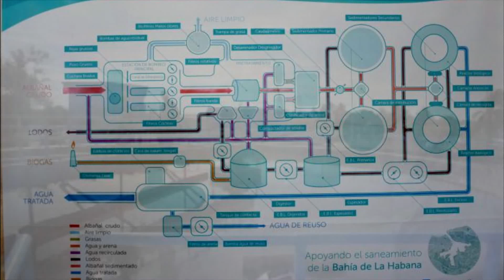El abrazo eterno de la Bahía y su ciudad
A la fundación y desarrollo de la Villa de San Cristóbal de LaHabana, está estrechamente vinculada su bahía. A pesar de las limitaciones económicas actuales el Grupo de Trabajo Estatal de la Bahía de La Habana, implementa proyectos y acciones que favorecen este ecosistema, amado por quienes viven en la capital.